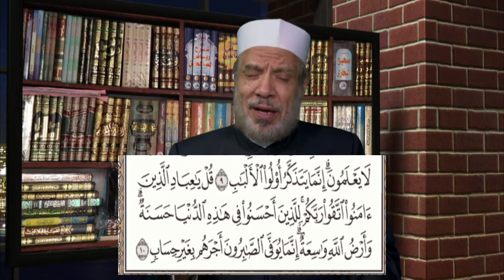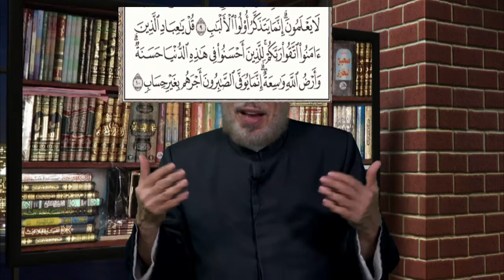【٤】الصبر والاخلاص وتفسير اول المسلمين『تفسير سورة الزمر』 د. صلاح الصاوي من الاية ١٠ الى ١٢